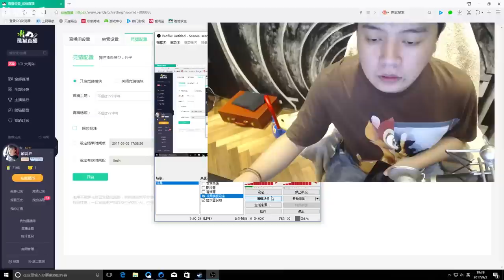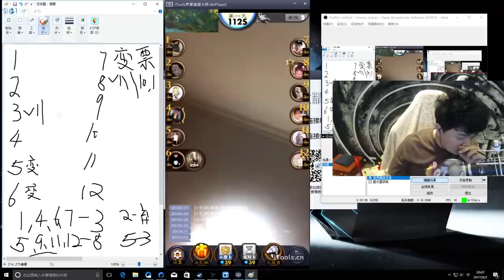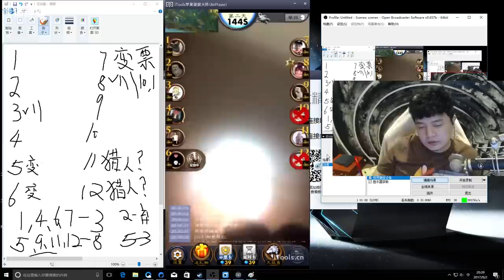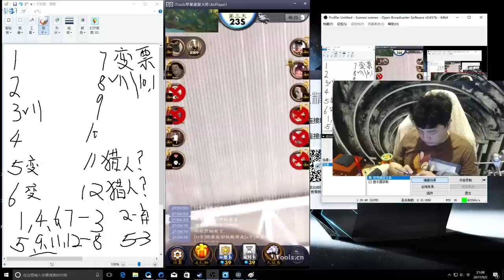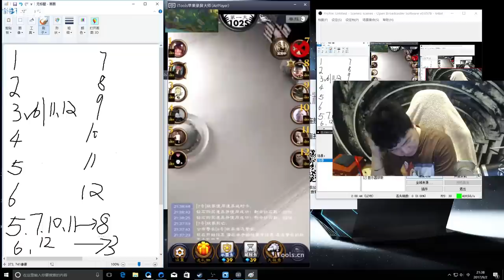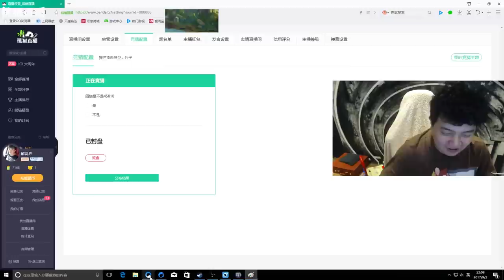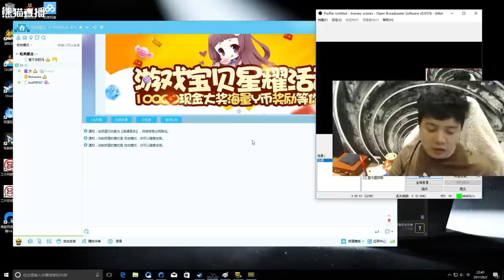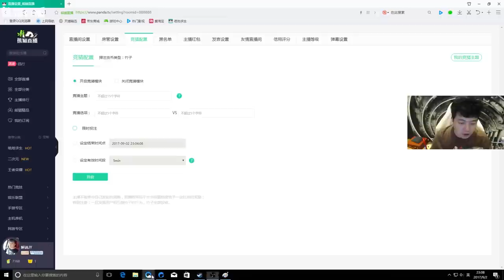【JY第一视角】2017 09 02 #2 天天狼人杀